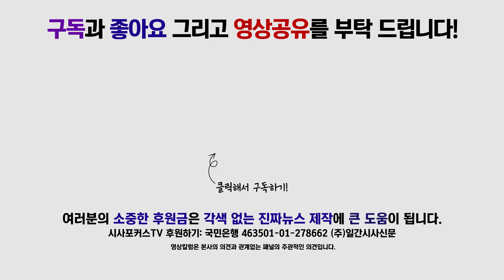갑질근절대책위원회 조배숙 "가습기 살균제 문제, 많은 성과 있었다"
9월 4일 국회에서는 민주평화당 갑질근절대책위원회 1주년 기념행사가 진행됐다.